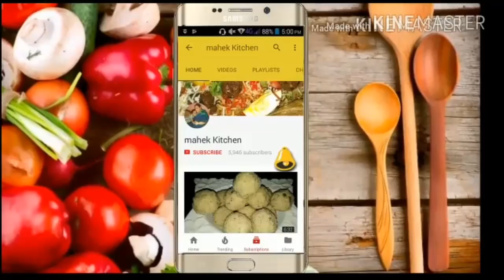Konkni recipe Tuvar ki dal Nariyal ke dudh Ke Sath recipe